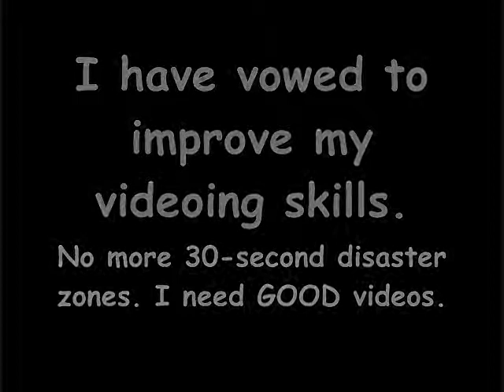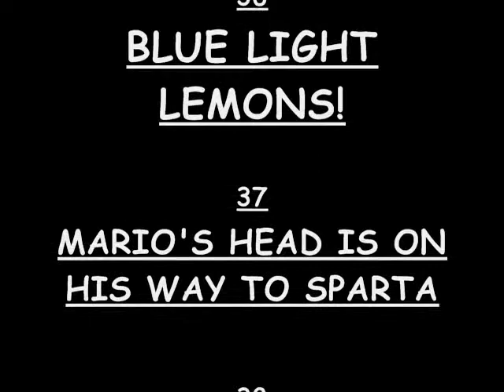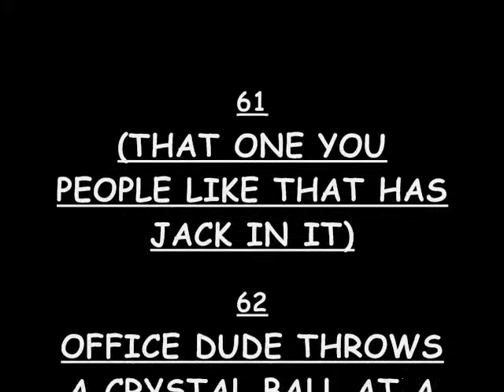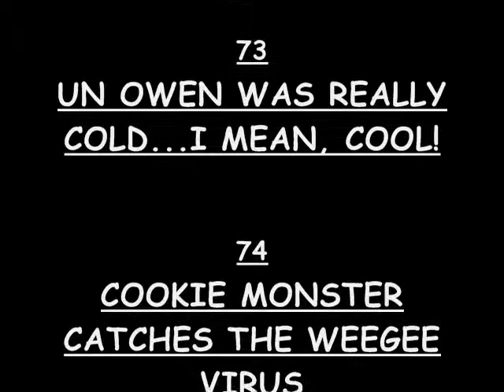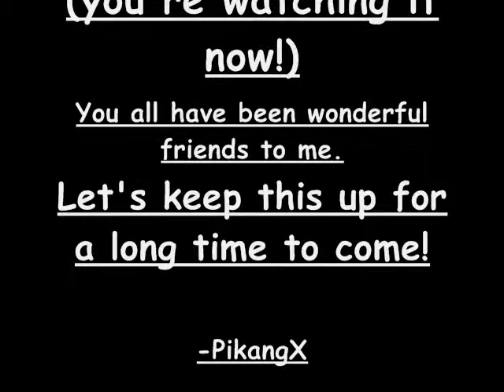HERE IT IS!!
Song is "Beyond the Sky", which is the credits theme from Pokemon Mystery Dungeon 2.

This is a tad glitchy, by the way...#50 doesn't show up.

Let's keep going strong, fans of me!